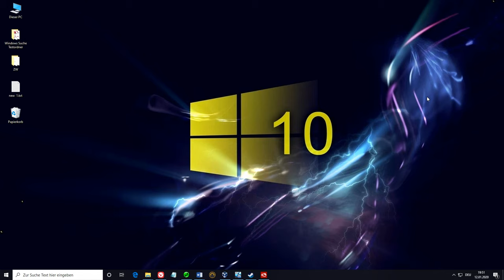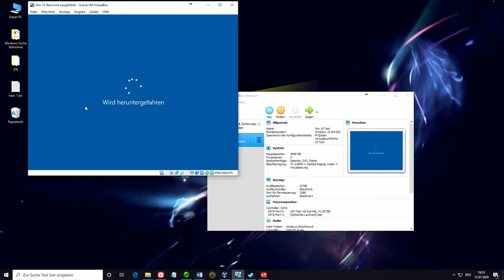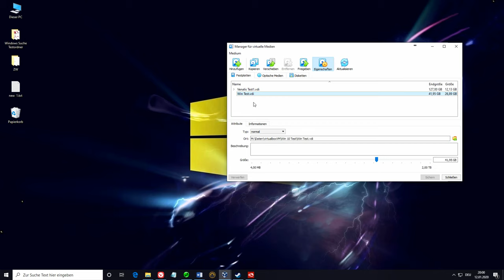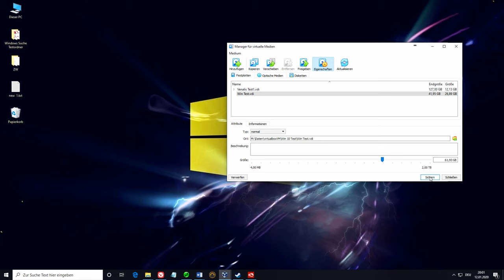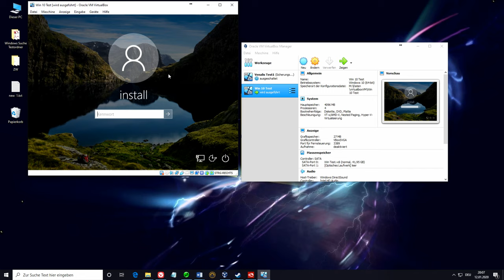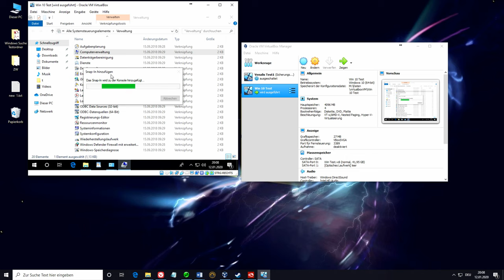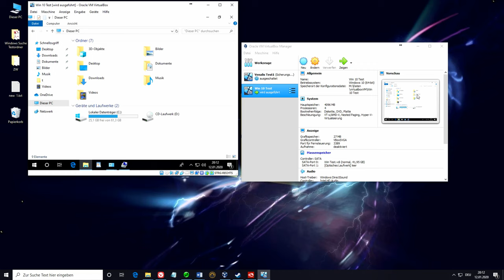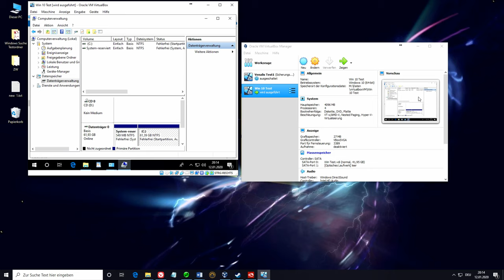Windows 10 | VirtualBox | Virtuelle Festplatte vergrößern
In diesem Video wird gezeigt, wie man eine virtuelle Festplatte in VirtualBox + Windows 10 vergrößert.